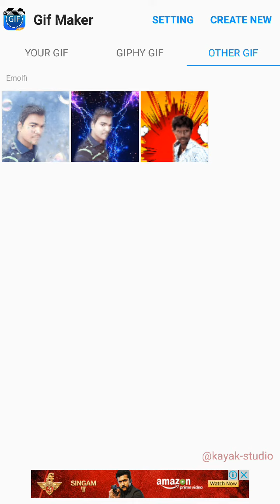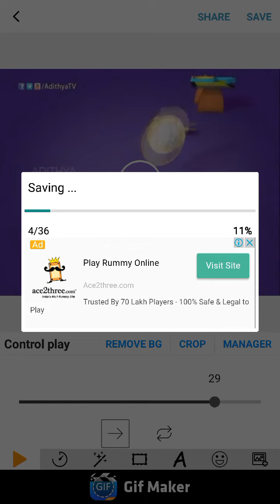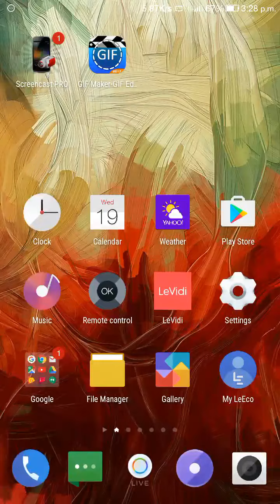நீங்களே GiF file உருவாகலாம்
free online education in  tamil
edugation based on compuer and mobiles
the publish video depend up on education based video
video whatching

How to create Gif file
How to make
create Gif file
Gif file